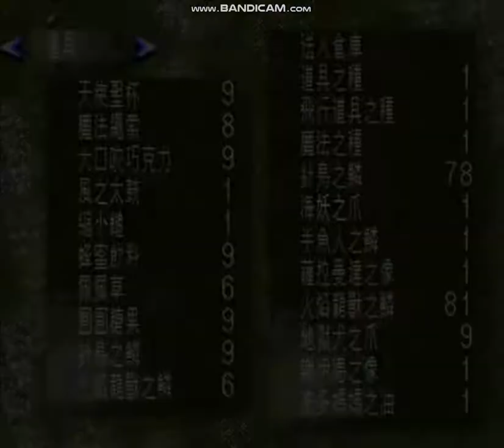聖劍傳說3-遊俠-修道僧-英靈女戰士篇43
通天道-風之迴廊-對話進